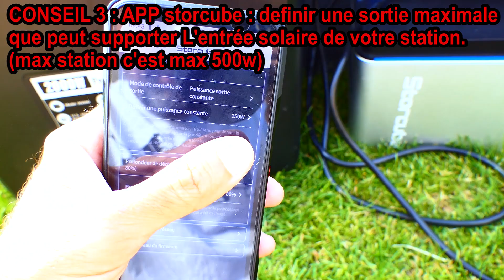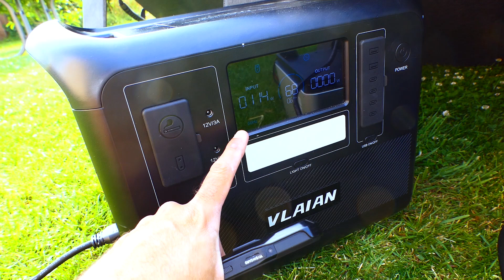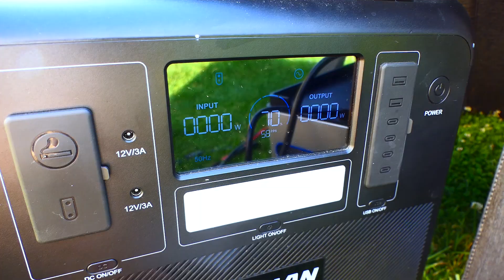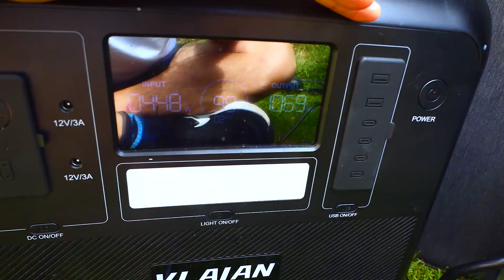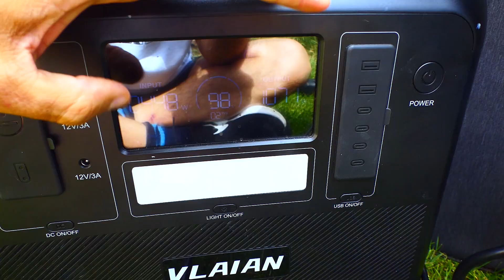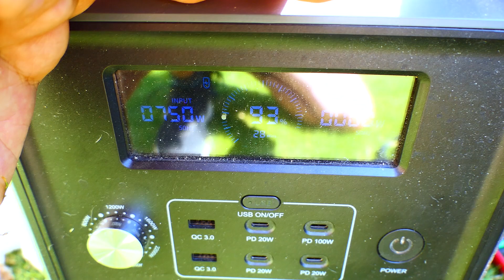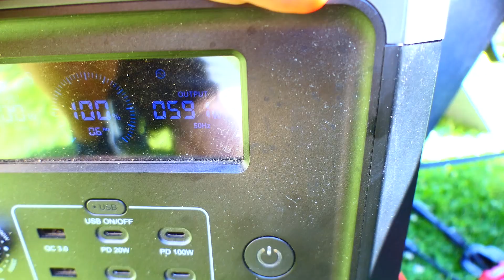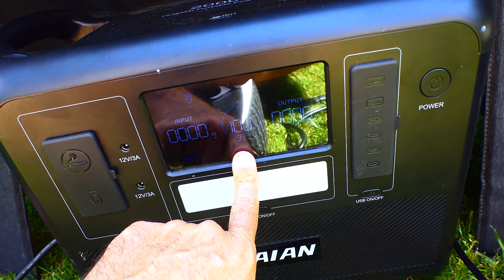je teste ma batterie STORCUBE S1000 sur mes stations d'Energie solaire pour augmenter leur capacité!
STORCUBE S1000 batterie LFP 1024wh test avec FOSSIBOT F3600 ETC... je teste ma batterie STORCUBE S1000 sur mes stations d'Energie solaire pour augmenter leur capacité!

disponible : chez storcube et amazon
code : -5% avec BRICOVID (oui sans le EO !! :p )
chez amazon

En tant que Partenaire Amazon et autres, je réalise un bénéfice sur les achats remplissant les conditions requises. Merci pour votre soutien!!

Vu dans la vidéo (fonctionne parfaitement)

sommaire
00:00 déballage
01:56 mise en service
03:20 KIT electrodepot 820w
04:17 résumé du test
04:58 KIT sunology play2 450W
07:35 KIT Kitsolaire UNO 425W
09:38 application
12:45 900w d'entrée solaire !
13:16 capacité disponible
14:08 conclusion

jean-michel++